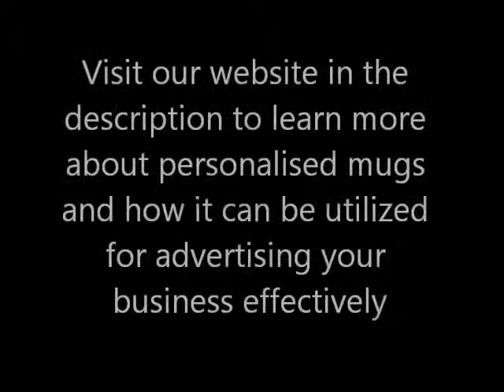Personalised Mugs - Advertising With Personalised Mugs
- Personalised mugs can effectively be used to advertise your business and grow your client base. Visit our website right now if you are interested in learning more about personalised mugs or if you are interested in buying and designing your own personalised mug you'll find quality ads from various manufacturers...